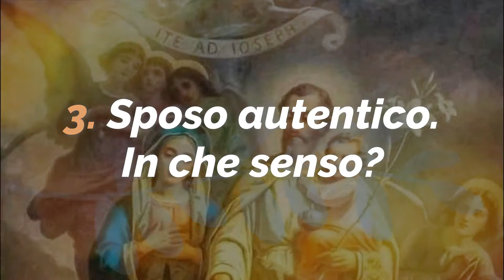Sposo autentico. In che senso? - GIORNO 3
Anno di San Giuseppe 2021

Novena in preparazione alla solennità

"Il MINISTRO DELL’ECONOMIA DIVINA - SAN GIUSEPPE”
In memoria di P. Tarcisio Stramare O.S.I.  +2020

Brevi conversazioni audio di natura divulgativa a cura di P. Massimiliano M. Degasperi, FI

3. Sposo autentico. In che senso?
- 1. Amore altro che dubbio
- 2. Un matrimonio vero e bello
- 3. San Giuseppe non era un vecchio

In riferimento all’opera di P. Tarcisio Stramare si vedano, tra gli altri studi, la ricca pubblicazione di divulgazione acquistabile qui:

PREGHIERA

Caro Papà tu sei, caro Papà tu puoi, caro Papà tu vedi, caro Papà provvedi! Glorioso san Giuseppe, prega per noi!

AUDIO:

Te Joseph Celebrent ✞ Inno Gregoriano per la Festa di San Giuseppe
(Monks Of The Abbey Of Notre Dame)